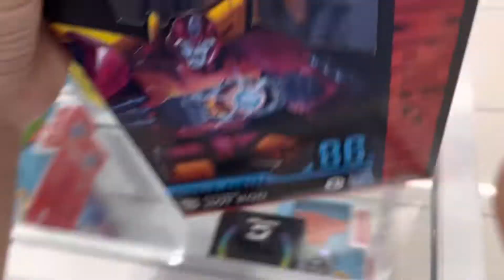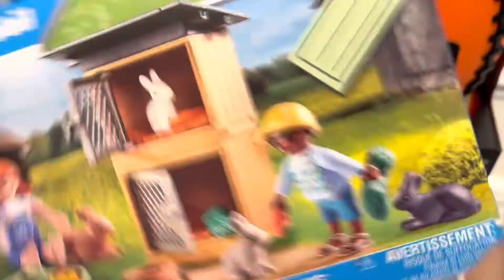Toys r us is open at Macys ⭐️